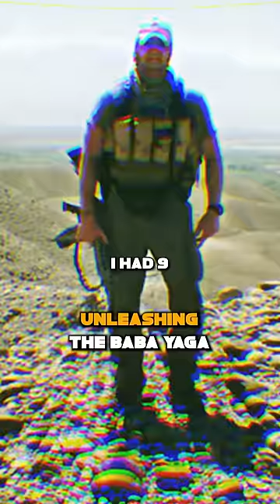CIA Operator Takes on 26 Enemy Fighters Single-Handedly with Machine Gun, Pistol, and Grenades